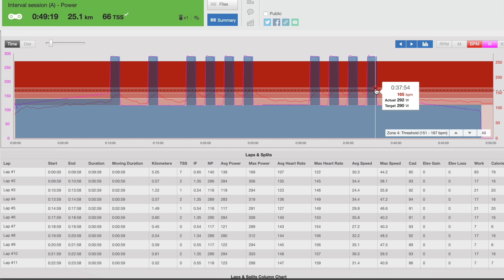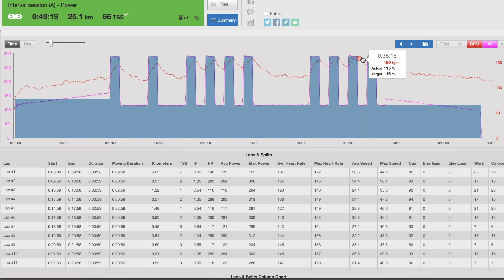Don’t use heart rate for high intensity cycling interval training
This video describes why heart rate isn't a good guide for short hard interval workouts in your cycling training.